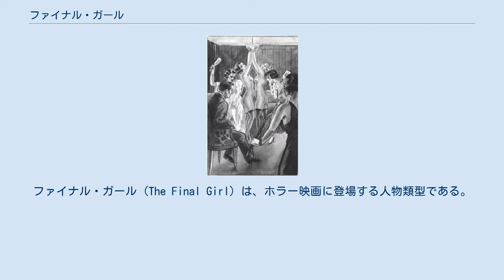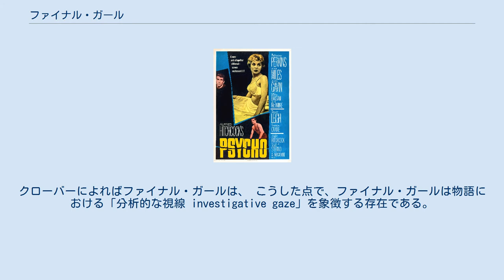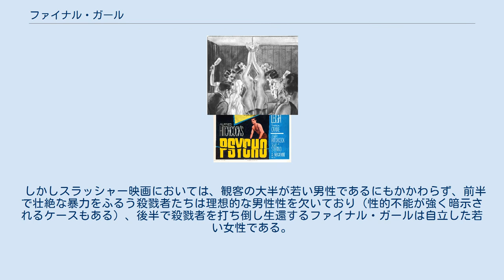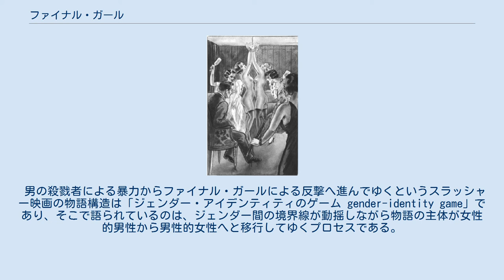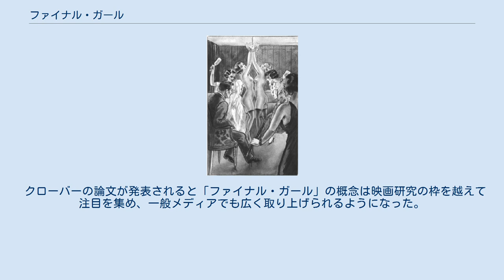ファイナル・ガール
ファイナル・ガール (The Final Girl) は、ホラー映画に登場する人物類型である。
1960年代後半以降のアメリカで大量に作られたホラー映画が、一様に「純粋な若い女性が男の殺戮者と対決するが最後には生き残る」という構造をもっていることが映画研究の分野で注目され、この類型的な女性像が映画研究者キャロル・クローバーによって「ファイナル・ガール」と命名された。
英語圏の映画研究・映画批評においては、とくにフェミニスト映画理論の分野で重要な概念とみなされている。
 アメリカでホラー映画が脚光を浴びるきっかけとなった映画『サイコ』 (1960) アメリカのホラー映画は、映画草創期の1910年に公開された短編『フランケンシュタイン』以来、くりかえし製作されてきたが、1960年にヒッチコックの『サイコ』が世界的な成功をおさめると、多くの製作者が参入するようになった。
1970年代からは公開本数が急増し、とくに惨劇と暴力を正面から克明に描写するスラッシャー映画と呼ばれるサブジャンルが形成されるようになった。
 1978年の『ハロウィン』は32万ドルの低予算ながら7500万ドルの興行収入をあげ、スラッシャー映画の人気を決定づける作品となった。
『ハロウィン』と同時期の『悪魔のいけにえ』や『サランドラ』、また1980年代に入ってからの『13日の金曜日』や『エルム街の悪夢』などは多数の続編が作られ、スラッシャー映画の主要作品群となってゆく。
 これらの映画は複雑な筋や俳優の演技よりも映像の残酷さ・グロテスクさを呼び物とし、ストーリーは多くの場合、似たような筋書き・人物類型をくり返し使い回していた。
その単純さと低俗性のために映画研究・映画批評の分野では長く無視されていたが、長期にわたって観客に根強い人気を保っていたことなどから、しだいに現代アメリカ社会の病理現象のひとつとして考察を試みる研究者が現れるようになった。
 カリフォルニア大学バークレー校の映画研究者キャロル・J・クローバーは、もともとスウェーデンのウプサラ大学で訓練を受け、ハーバード大学で教壇に立っていた中世史家である。
クローバーは中世文学の分野で多数のすぐれた論文・著作を発表したのち（これらの業績は後にアメリカ科学芸術アカデミーから顕彰を受けている）、映画研究に転向した。
スウェーデンの映画研究所で勤務したあとバークレー校へ赴任し、ここで現代アメリカ映画を幅広く調査するうち、とくにホラー映画に注目するようになった。
 中世史家としてのクローバーは、中世文学の最大の特徴が「定型的な物語の流用」「作者の不在性」「読み手・聞き手に主導される語り」などにあると考えていた。
クローバーは同様の構造が現代アメリカ映画、とくにホラー映画にあると考え、テクストと社会構造を関連づける自身の手法を用いてホラー映画の詳細な分析を開始した。
この研究においてクローバーが抽出してみせた概念が、「ファイナル・ガール」である。
 キャロル・クローバーは、「ファイナル・ガール」の概念を1987年の論文「彼女の身体・彼自身」で最初に発表し、これは後に『男と女とチェーンソー：現代ホラー映画におけるジェンダー』と題する1992年の著作に収められた。
 クローバーは1960年代から1980年代後半までに製作された大量のホラー映画・スラッシャー映画を網羅的に調査し、それらの多くに共通する物語構造と人物造形を抽出した。
クローバーによると、現代アメリカのホラー映画には以下の特徴がある。
 そしてクローバーによれば最も重要なのは、こうした殺戮と暴力の物語を生きのびて最後に生還するのが、多くの場合、若く素朴な女性だということである。
 これをクローバーは「ファイナル・ガール」と呼んで、現代ホラー映画・スラッシャー映画を特徴づける重要な要素だと考えた。
 ファイナル・ガールは物語の冒頭から登場しているが、惨殺されてゆく周囲の友人たちとは違って、登場人物のなかで唯一、身に降りかかる危難の徴候を察知し、次に起こることを予測し始める。
クローバーによればファイナル・ガールは、 こうした点で、ファイナル・ガールは物語における「分析的な視線 investigative gaze」を象徴する存在である。
 クローバーによると、スラッシャー映画では物語が進行してゆくとき、初めのうちカメラは殺戮者の視点を取ることが多い。
被害者たちを暗がりからのぞき見る視線があり、やがて暴力シーンになると...